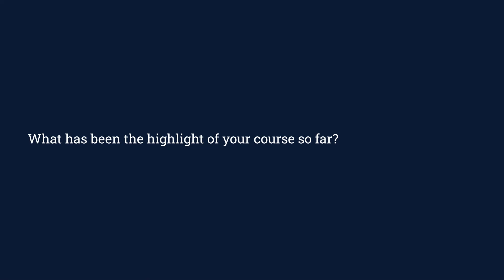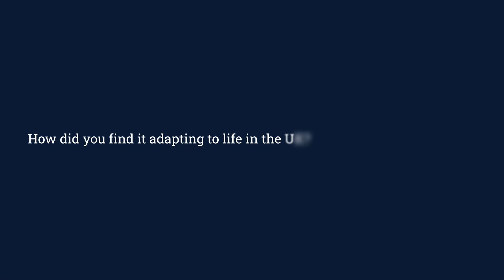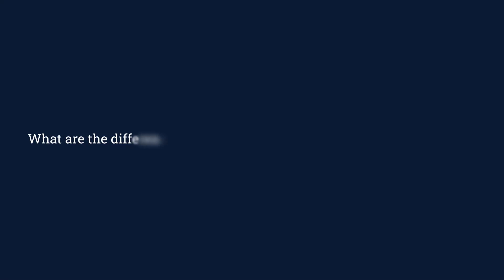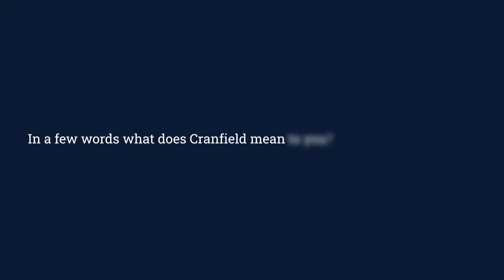Why study Advanced Mechanical Engineering MSc by current student Rangga Ega Santoso